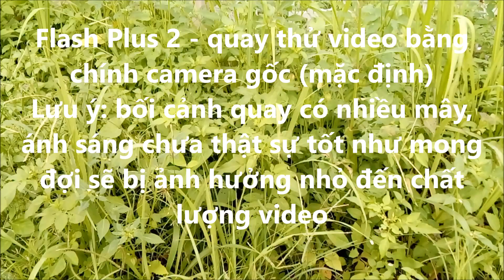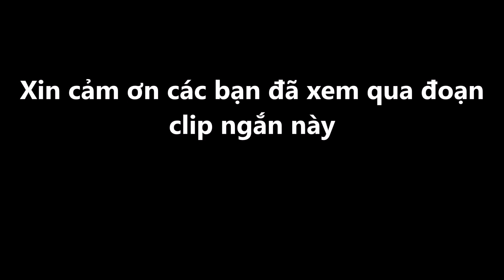Flash Plus 2: video sample (stock camera) - quay thử bằng camera gốc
Flash Plus 2 quay clip trong điều kiện ánh sáng hơi thấp do nhiều mây (sắp mưa) nên chỉ ảnh hưởng 1 phần nhỏ đến chất lượng trong bối cảnh bên ngoài.
** Cá nhân mình thấy, về khoản quay video, Flash Plus 2 chưa thật sự tốt như tính năng chụp ảnh. Bởi với mức giá 3 triệu đồng, máy đã dồn hết ưu điểm cho cảm biến vân tay, màn hình, 4G, sạc nhanh,  đồng thời cũng tạm cho luôn là cả vi xử lý.